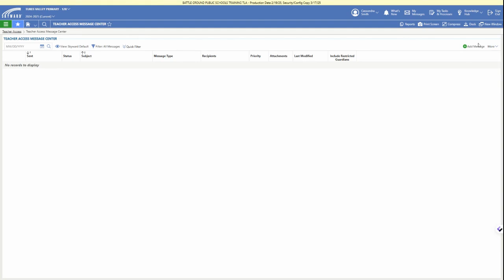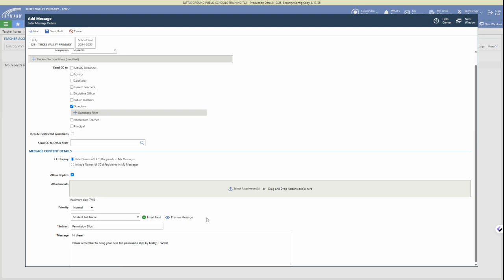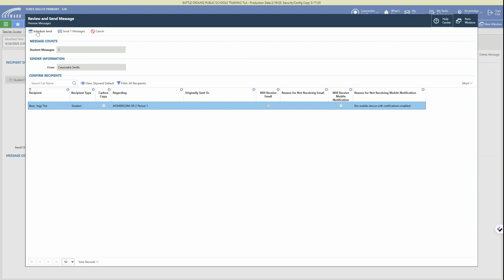How to Send a Message in Skyward Qmlativ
In this video we walk through how to use the Message Center in Skyward Qmlativ.